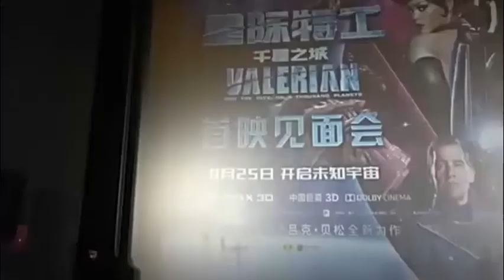《星特》吕克·贝松 决定用吴亦凡时不知他是谁